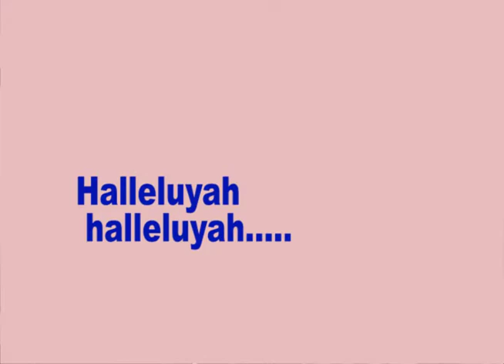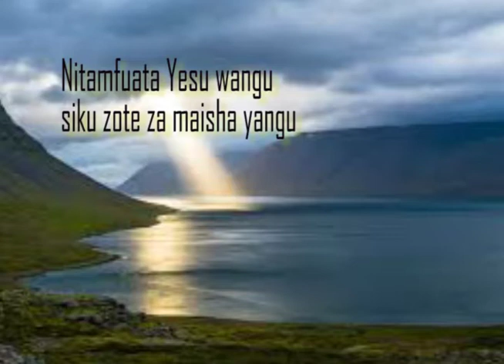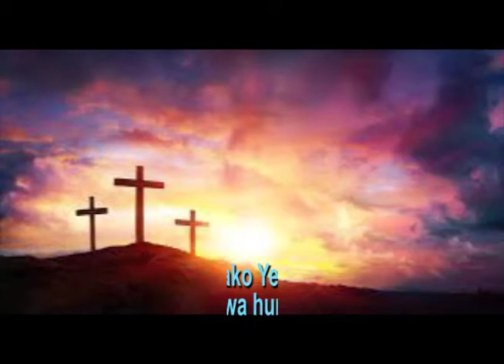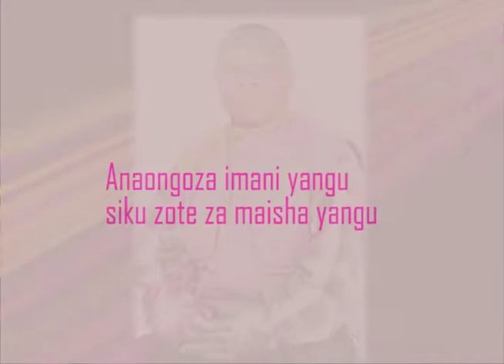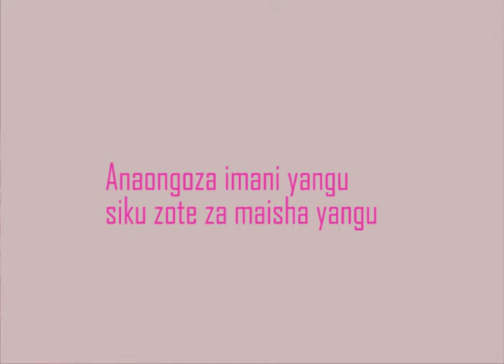YESU MSALABANI ~ BY CAXTON NYAHELA (Official Audio) Mp4.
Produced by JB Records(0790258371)